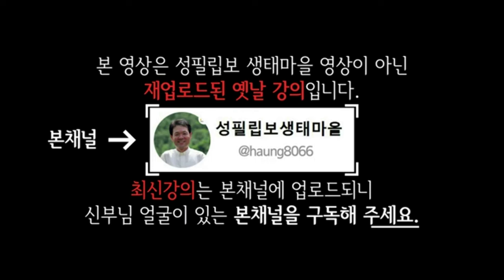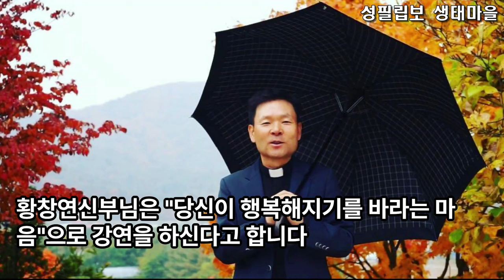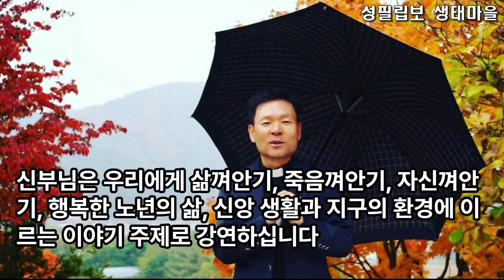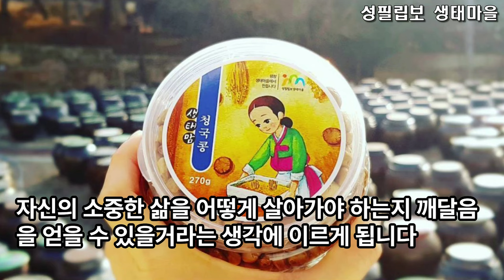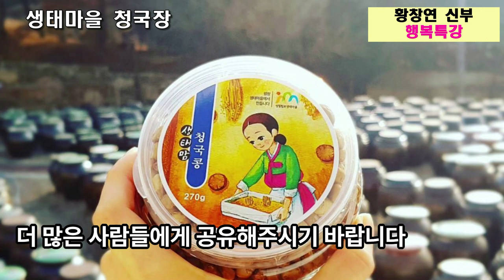부부가 싸우는 이유를 이 영상을 보시면 이해가 됩니다 | 황창연신부 | 행복특강 | 좋은글 | 노후준비 | 오디오북 | 노년 | 은퇴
재미와 교육적 가치를  더한 창작물입니다.
* 영어 자동자막으로 특강을 볼 수 있습니다.

황창연 신부님은 생명을 살리는 말씀을 통해 하나님이 창조하신 남자와 여자의 차이를 재치 있는 유머로 우리에게 깨달음을 전해 주십니다.

남녀가 부부로 살면서 서로 대립하고 상처를 주며 살아가는지 그 차이를 생물학적으로 잘 풀어 설명 해 주십니다.

그리고 가족 구성원간 대화 부재로부터 발생하는 문제점과 자녀교육에 대해 부모들의 착각으로 발생되는 문제점에 대하여 다시 한번 생각해 볼 수 있는 화두를 던지고, 그 해결책을 제시해주고 있습니다.

이 영상을 통해 가족 구성원간에 서로를 이해하고 행복한 가정생활을 하는데 도움을 받을 수 있으면 좋겠습니다.

황창연 신부님의 이번 생명을 살리는 말씀 특강을 통하여 가르치는 바 대로

우리가 생명을 살리는 말씀을 하고 있는지,  좋은 열매를 맺는 말씨를 뿌리고 있는지,  기분 나뿐 말만  골라서 하는 말투를 하고 있는지 다시 한번 뒤돌아보는 계기가 되리라 믿습니다.

황창연 신부님의 강연을 통해 깨달음을 얻으셨다면 이 영상을 더 많은 사람들에게 공유해주시기 바랍니다.

* 황창연 신부의  유머코드
금술이 안좋은 부부가 한집에서 같이 살면 적막강산
할머니가 먼저 죽고 할아버지 혼자 죽으면 막막강산
할아버지가 먼저 죽고 할머니만 혼자 남으면 금수강산이라고 합니다.

* 내사연도 좋고 남사연도 좋습니다. (익명보장)
* 편집프로그램:  movavi editer ver 2023/ vrew 2.4.0/ gakaxy s23/ galaxy note 9